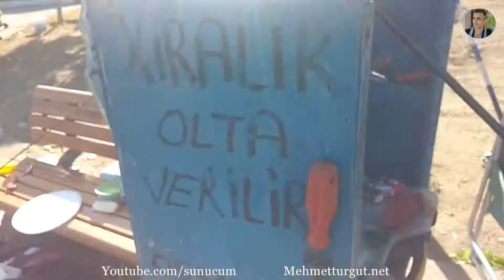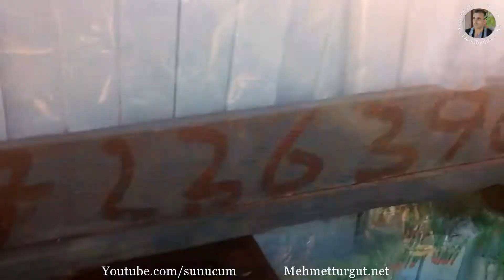BOĞAZDA İSTAVRİT AVI 3 VE KULLANILAN TAKIM BİLGİSİ 🐟 SUNUCUM 67 BÖLÜM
BOĞAZDA BALIK AVI 3 VE KULLANILAN TAKIM BİLGİSİ
BOĞAZDA İSTAVRİT ÇAPARİ BİLGİSİ
BOĞAZDA İSTAVRİT NASIL AVLANIR